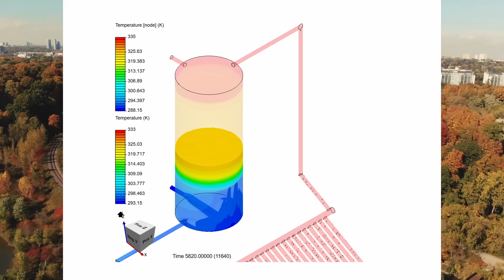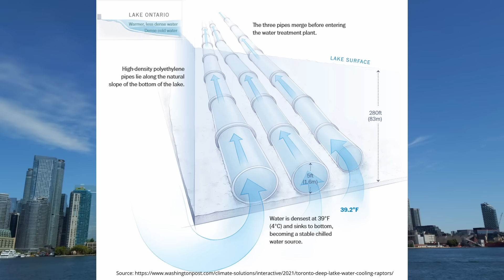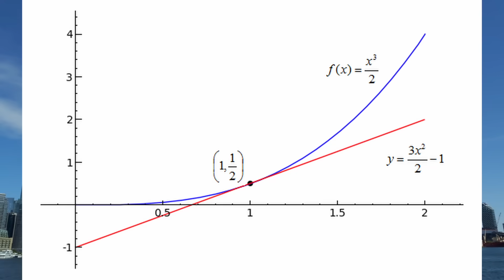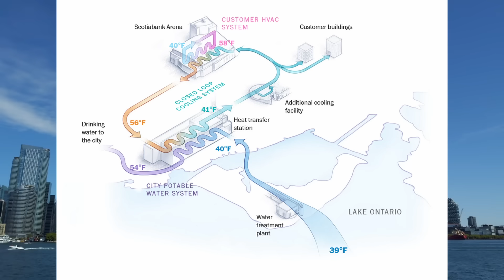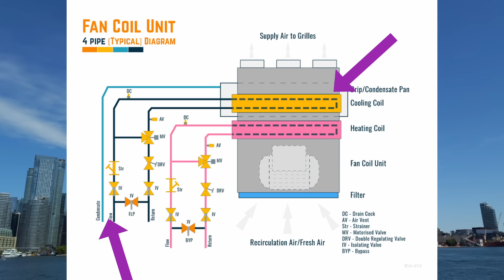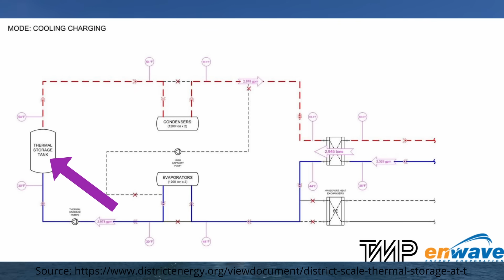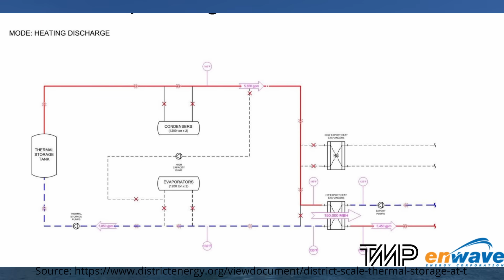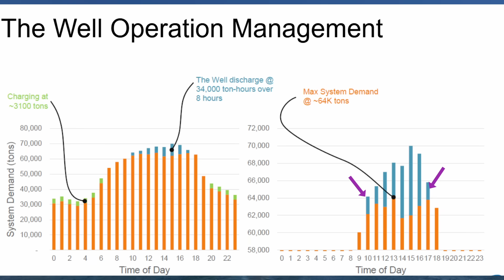Why is there a giant hole in the middle of Toronto? (The Well)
Here I talk about the really cool thermal energy storage tank that exists in the downtown core of Toronto